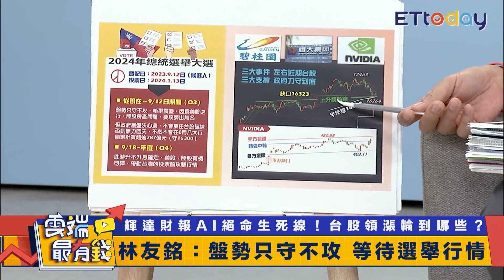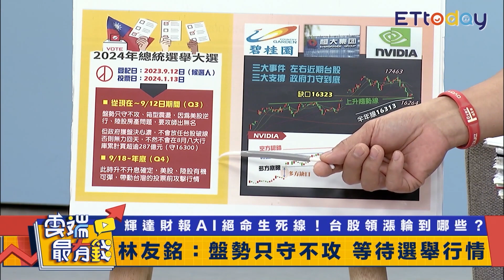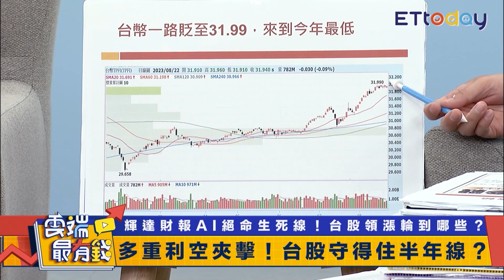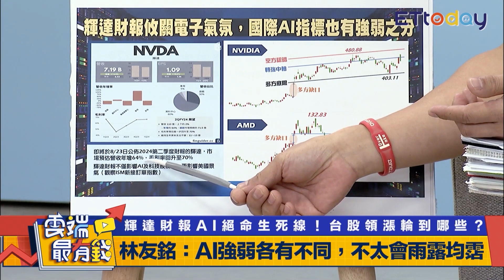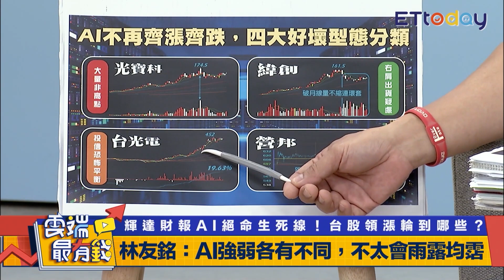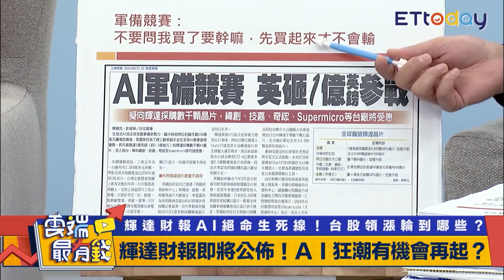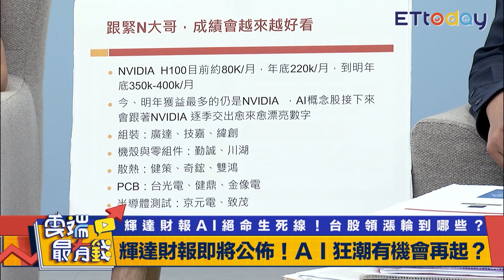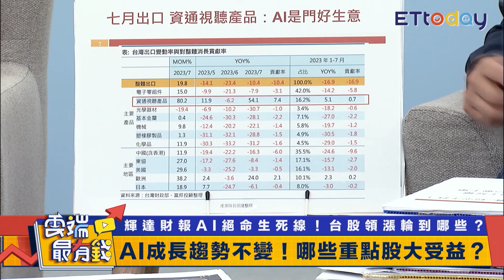台股守半年線？曝操作口訣 AI不再齊漲 這類股有望創高｜雲端最有錢EP306精華